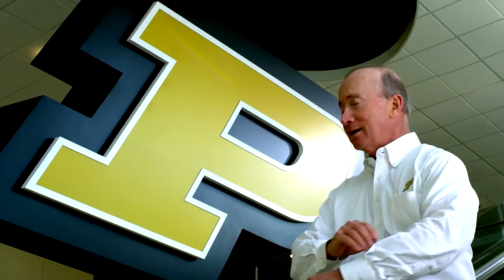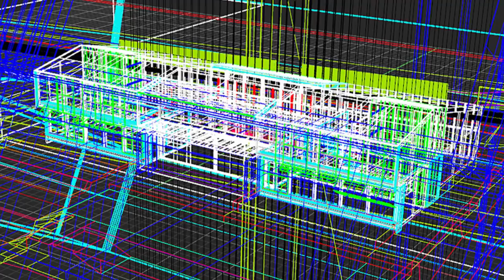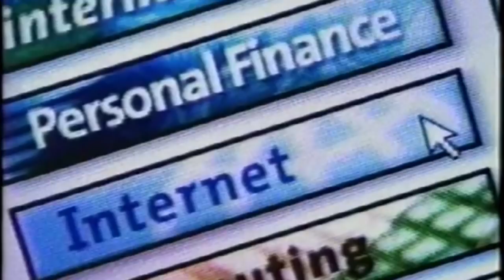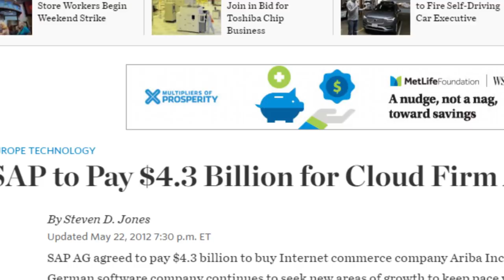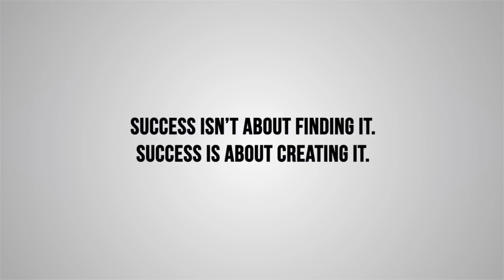The Failures and Successes of Keith Krach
Keith Krach, Chairman of DocuSign shares the milestones of his journey to building highly successful companies.